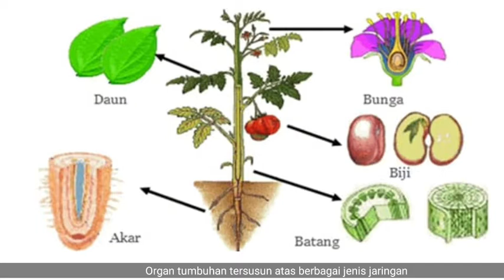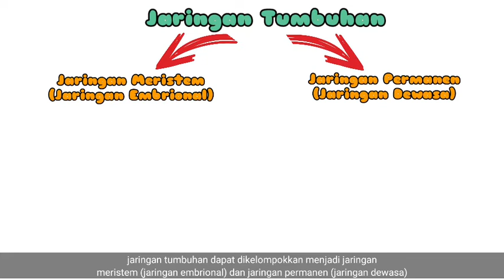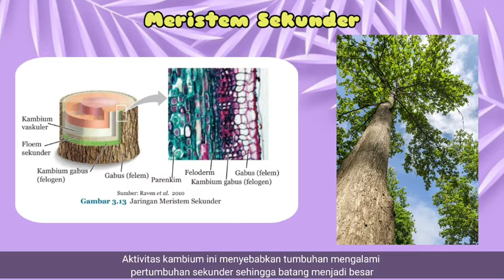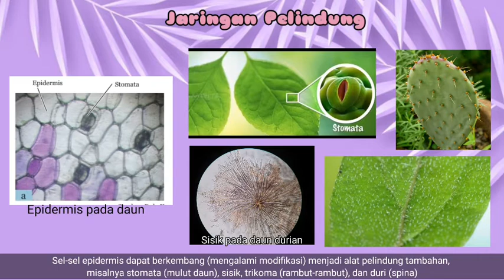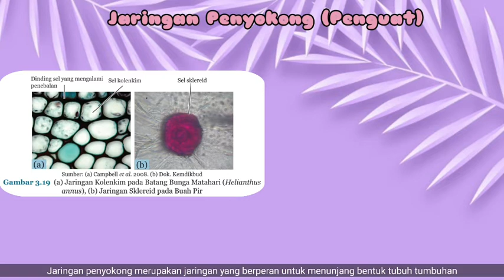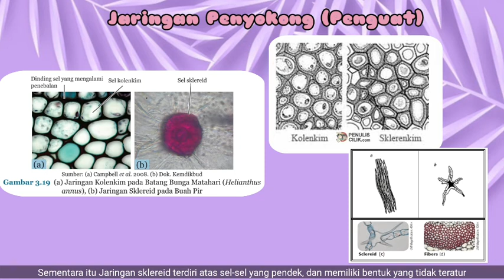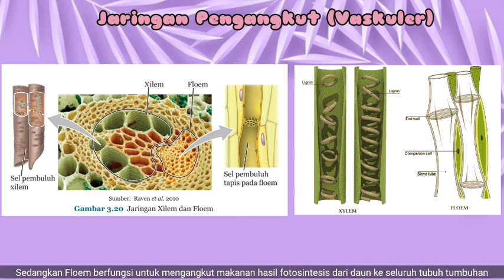Struktur dan Fungsi Jaringan Tumbuhan | BAB 3 : Struktur dan Fungsi Tumbuhan | Kelas 8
Materi IPA Kelas 8 Semester Ganjil
BAB 3 : Struktur dan Fungsi Jaringan